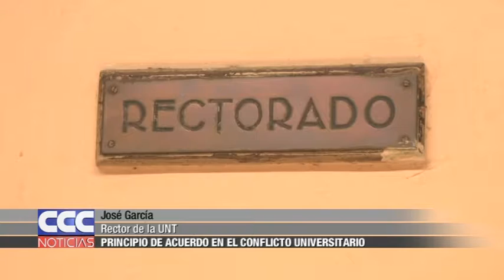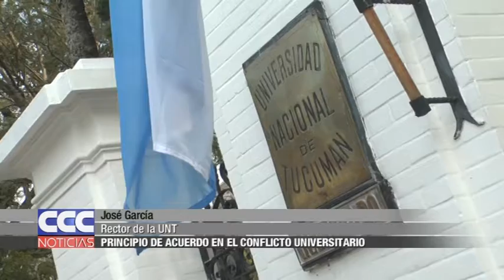04 José García Principio de acuerdo en el conflicto universitario